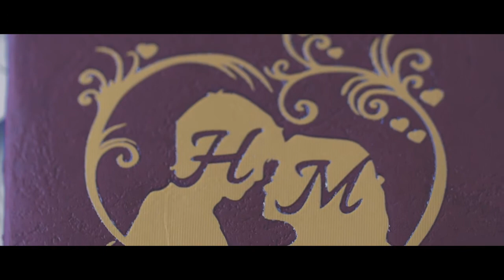Mark and Hazel